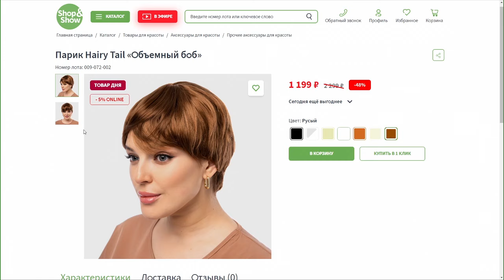Парик Hairy Tail «Объемный боб» P 003. Shop & Show (Красота)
[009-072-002] Парик Hairy Tail «Объемный боб» P 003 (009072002)

Давайте дружить ;)